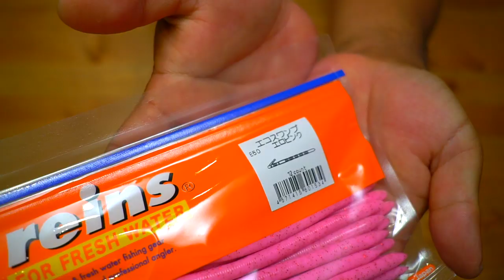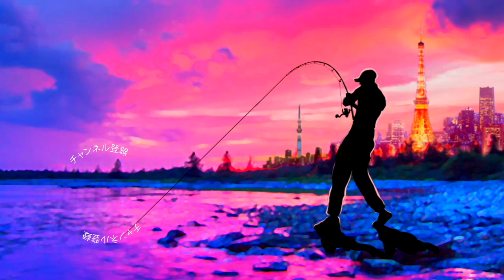ショップオリカラの「スワンプクローラー」が超エロい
ＳＵＢ！ショップオリカラの「スワンプクローラー」が超エロいって事でバス釣りショップ「マニアックス」のオリジナルカラーのレインズ、スワンプシリーズを買ってきてみましたよ〜

2019年度は引き続き去年デプスの「コンツアージグ」＆「ブルフラット」で練習したジグストの釣りを色々なルアーに応用して巨大なブラックバスを狙って行きます！ライトリグ方面では去年よりゲーリーヤマモト大好きな釣りガール、メグタスが加わったのでそれぞれ分担して色々なルアー、釣り方に挑戦して行きますよ〜！

TurikouTVの動画
19アンタレスに真紅のスコーピオン⁉︎シマノの2019最新リールが遂に情報解禁！
19アンタレスはアンタレスミニ⁉︎ シマノの総合カタログが素敵過ぎる